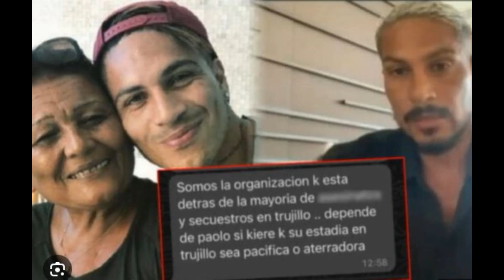🇧🇷 A carreira de Paolo termina aqui ou Cesar Vallejos o deixa livre?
Paolo Guerrero, após ameaças à mãe, confirmou que não jogará no César Vallejo. A carreira de Paolo termina aqui ou Cesar Vallejos o deixa livre?
Paolo Guerrero não vem, o clube de Vallejo tem que decidir se a carreira de Paolo termina aqui ou se o deixam livre.
Paolo Guerrero, renomado jogador de futebol peruano, enfrenta uma situação difícil que o obriga a tomar decisões importantes em sua carreira profissional. Após ter assinado contrato com o clube Universidad César Vallejo para a temporada 2024, o jogador anunciou sua decisão de não jogar no time de Trujillo devido às ameaças que sua mãe, Petronila Gonzales, recebeu ao saber de sua chegada ao futebol peruano.
O próprio Guerrero revelou em entrevista ao 'América' os detalhes das ameaças que sua mãe recebeu através do WhatsApp. As mensagens, vindas de alegados extorsionistas, exigiam “colaboração” monetária e alertavam para possíveis consequências graves caso as suas exigências não fossem satisfeitas.
Agora a mensagem diz:
“Aqui é a tia Peta, manda essa mensagem para o Paolo, que o norte aqui é nosso e deixa ele se ajustar ao nosso ritmo. Queremos que ele colabore com a organização, caso contrário, mesmo que tenha 10 guarda-costas, vamos topar com ele e ele vai se arrepender das consequências. Deixe alguém nos ligar para dar uma solução e se for denunciado à polícia nós descobriremos. A próxima comunicação será quando realizarmos um ataque.
Somos a organização por trás da maioria dos assassinatos e sequestros em Trujillo, cabe a Paolo se ele deseja que sua estadia em Trujillo seja pacífica ou aterrorizante.
Olha, tia, queríamos ser educados, mas mandaram um preguiçoso se comportar mal. Aqui eles vão mandar alguém que tem uma quantia em cima da mesa. Trujillo é a nossa terra e aqui o menino que está conosco pode estar no inferno ou no céu, então pense em qualquer caminho que vamos seguir e as consequências serão piores para você. Seja esperto e encontre uma solução para o bem de todos, se eu não ver mais interesse, vou sair da responsabilidade e adicionar mais um sequestro à minha lista para pedir ansiosamente 7 dígitos.”
Diante dessa situação, Guerrero tomou a decisão de não expor sua família a maiores riscos e decidiu não jogar pelo César Vallejo.
Apesar da decisão, o clube César Vallejo insistiu para que Guerrero cumprisse o seu contrato e se apresentasse em Trujillo. Porém, o jogador está no Brasil e se recusa a viajar ao Peru por preocupação com a segurança de sua família. O advogado de Guerrero, Julio García, explicou que a situação jurídica é complicada, uma vez que o clube não concordou em rescindir o contrato nem solicitou uma compensação financeira pela violação do acordo.
Por outro lado, Paolo Guerrero está numa encruzilhada quanto ao seu futuro desportivo. Apesar do desejo de continuar jogando futebol, as ameaças à sua família geraram incertezas sobre sua continuidade no esporte profissional. Guerrero enfrenta a difícil tarefa de resolver o vínculo com César Vallejo e ao mesmo tempo proteger a segurança de seus entes queridos.
Em suma, Paolo Guerrero é obrigado a tomar uma difícil decisão entre a sua carreira desportiva e a segurança da sua família, após enfrentar ameaças de extorsionistas. Embora tenha anunciado sua decisão de não jogar pelo César Vallejo, o clube insiste para que ele cumpra seu contrato, o que gera incertezas sobre seu futuro no futebol peruano.